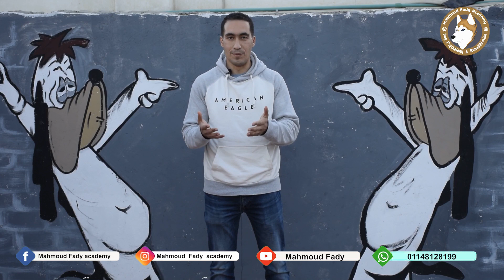٩ حاجات محتاج تعرفها عن الروت